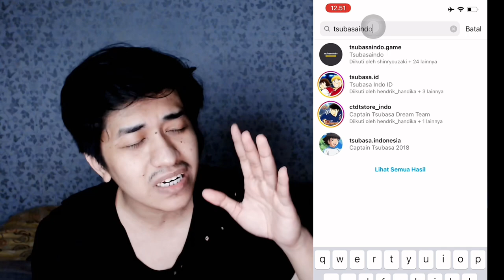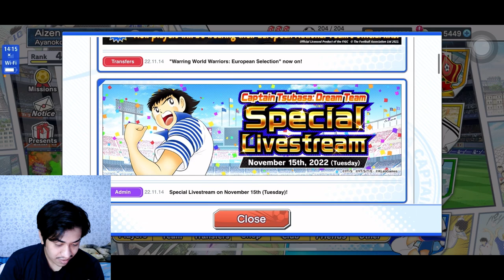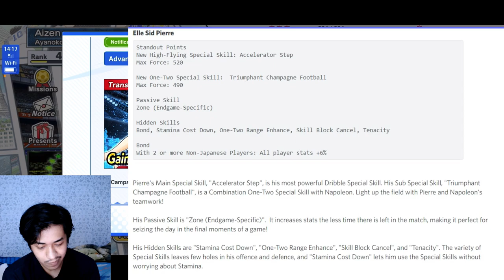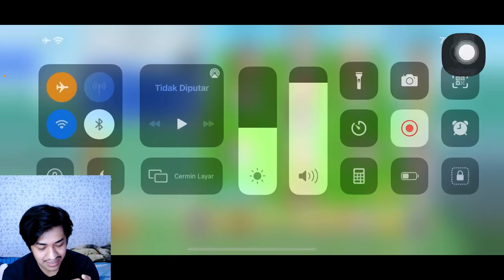GACHA FULL STEP EUROPE SELECTION! NAPOLEON AND PIERRE INCOMING! GENTILE ROBSON ZINO LIMITED!